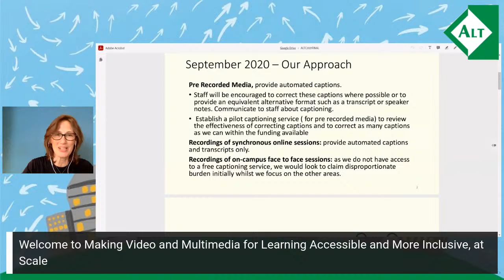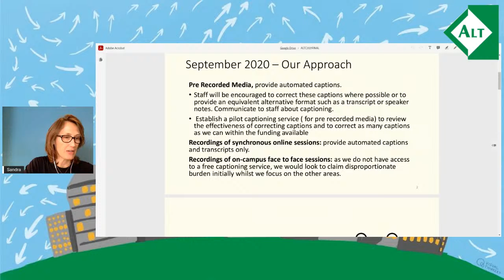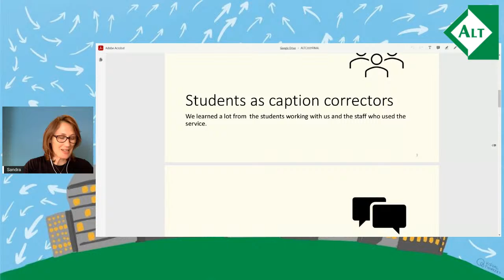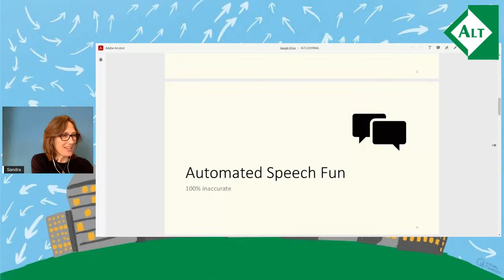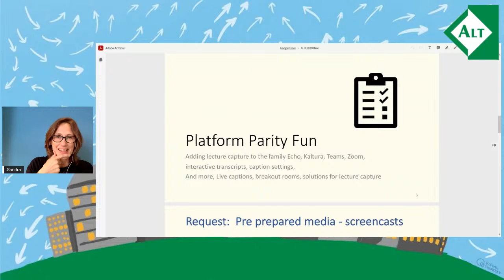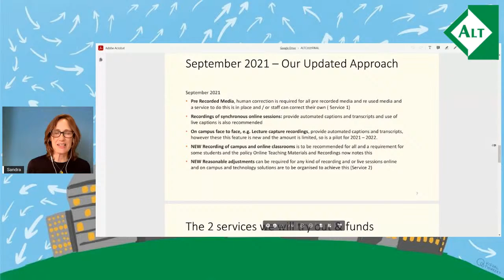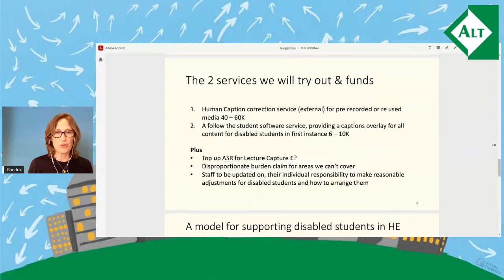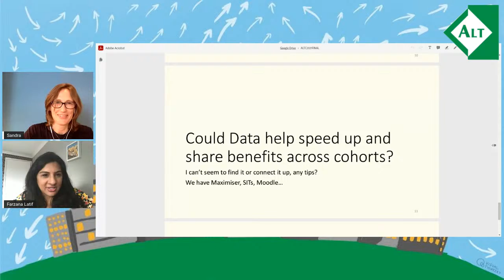Making Video and Multimedia for Learning Accessible and More Inclusive, at Scale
Making Video and Multimedia for Learning Accessible and More Inclusive, at Scale - Sandra Partington, Maria Kaffa and Sandra Guzman Rodriguez